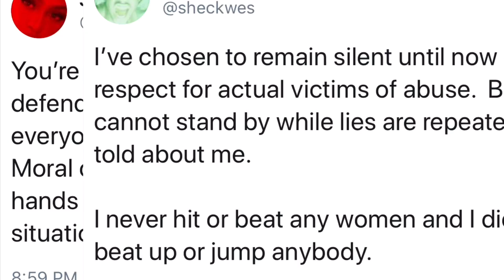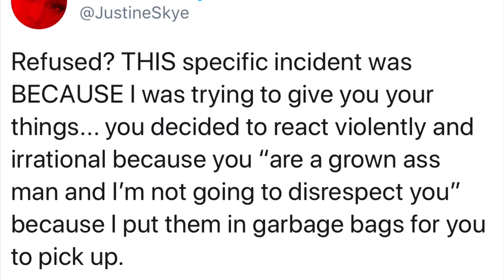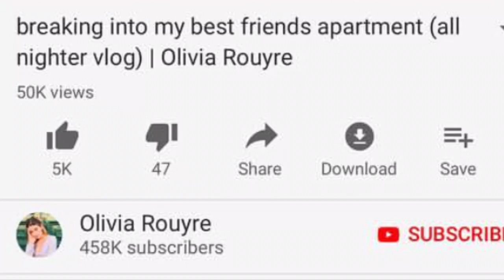Ethma Confirmed, Ariana Grande Vs. Jason Lee, Sheck Wes An Abuser?